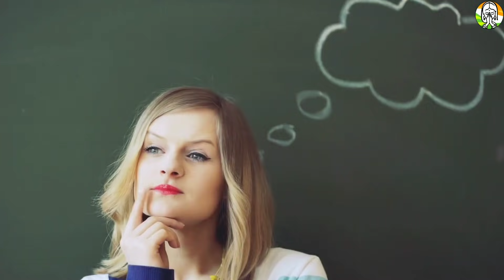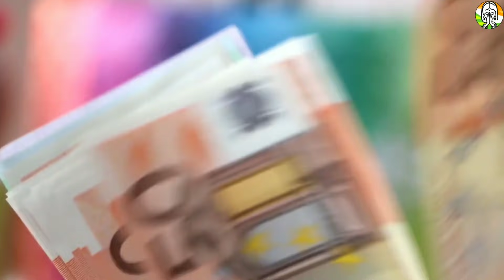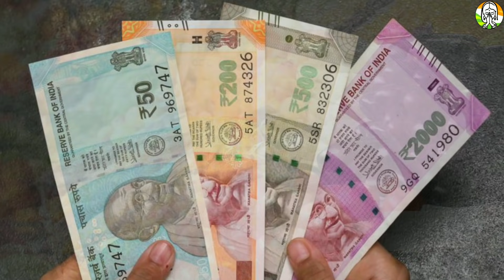नवरात्रि में किसी भी छोटी कन्या को दे दें ये 1 चीज चमक जाएगा आपका भाग्य हर कष्ट दूर करेंगी मातारानी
नवरात्रि में किसी भी छोटी कन्या को दे दें ये 1 चीज चमक जाएगा आपका भाग्य हर कष्ट दूर करेंगी मातारानी - नवरात्रि में किसी भी छोटी कन्या को दे दें ये 1 चीज चमक जाएगा आपका भाग्य हर कष्ट दूर करेंगी मातारानी